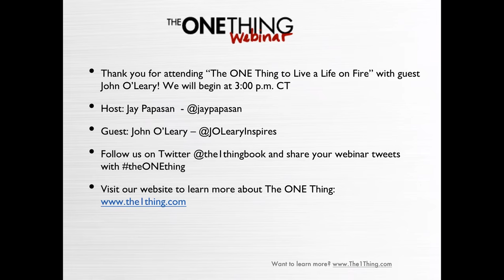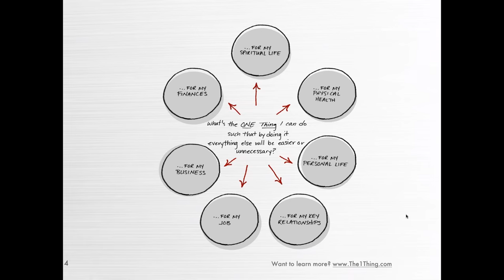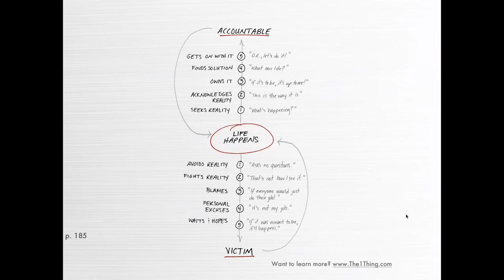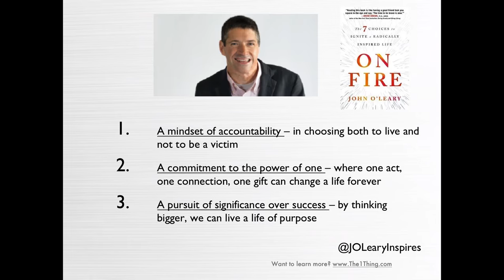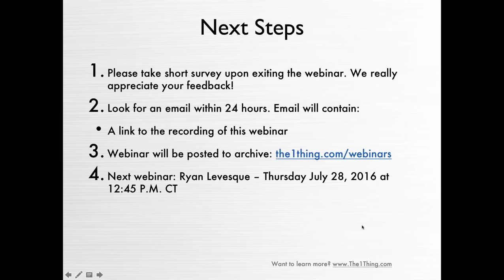The ONE Thing to Live a Life on Fire w/ John O'Leary (06/29/16)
When John O'Leary was 9, he was almost killed in a devastating house fire. With 100% of his body burned, he was given 1% chance to live.

Join Jay Papasan and John, national bestselling author of On Fire, as they discuss his amazing journey from survival to recovery to significance as he inspires a generation with his story and lessons learned. Do not miss our most inspirational webinar yet!